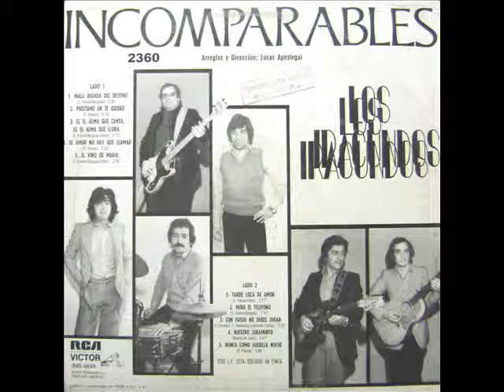Los Iracundos - El vino de María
Los Iracundos (INCOMPARABLES) de 1980, lanzado y grabado en dicho año por el sello RCA Victor, siendo este el Lp # 25 listado en su extensa discografía oficial.
AQUÍ UNA BREVE INTRODUCCIÓN :
Comenzando una nueva década dejando atrás la mejor etapa de la banda, la cual fue la década de los 70s; Los Ircundos lanzan el Lp titulado INCOMPARABLES para 1980 siendo otro exitoso e impactante album, el cual ya se imponía en la nueva juventud de dicha década; además de ser el Lp número 25 en su discografía, es un album que tiene muy bien marcado el título al ser un disco muy original e "incomparable" como dice el título del mencionado disco.
Entre los temas que podemos resaltar del Lp estan los siguientes : (Préstame un te quiero), (El amor no hay que llamar), (Miro el teléfono), (Tarde loca de amor), (Nuestro juramento "2da vers"),(Nunca como aquella noche), siendo el más destacable la presente canción, aunque todos los temas del mencionado disco son excepcionales.
Aquí el listado de temas :
Lado A :
1 Mala jugada del destino.
2 Préstame un te quiero.
3 Es el alma que canta, es el alma que llora.
4 El amor no hay que llamar.
5 El vino de María.
Lado B :
1 Tarde loca de amor.
2 Miro el teléfono.
3 Con fuego no debes jugar.
4 Nuestro juramento (2da vers).
5 Nunca como aquella noche.
Sin más que agregar les dejo con el 4to tema del lado A, la canción titulada (El vino de María) otro inolvidable tema del album, "incomparable" canción para continuar con este "incomparable" Lp que nos ofrece la extensa discografía de los Iracundos.
También uno de mis favoritos del disco.
Visita el nuevo canal :
(REGRESAMOS)
(15/04/2016).